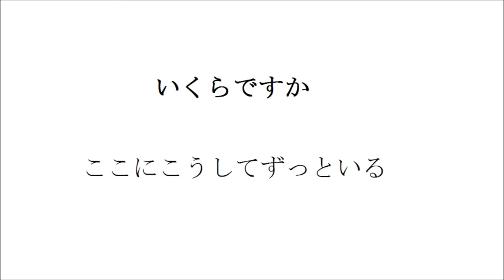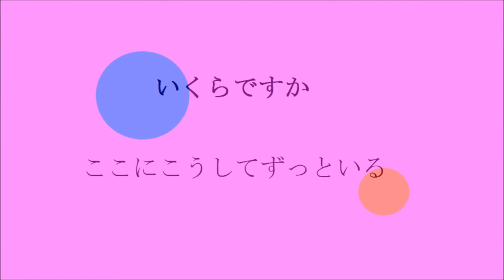本 （詩 絵画 フルート 即興音楽 Japanese）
つま先

実際に行ってみないと、言葉は役に立ちません

風がすごくて

食べる

いくらですか

ここにこうしてずっといる

本

甘い砂糖